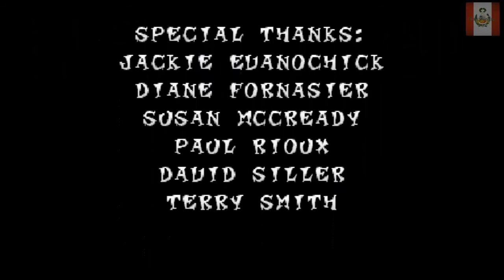Crash Bandicoot 2 Gameplay Parte 10 FINAL | NECTOSDE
LLEGAMOS AL FINAL DEL GAMEPLAY DE Crash Bandicoot 2 Gameplay Parte 10 FINAL